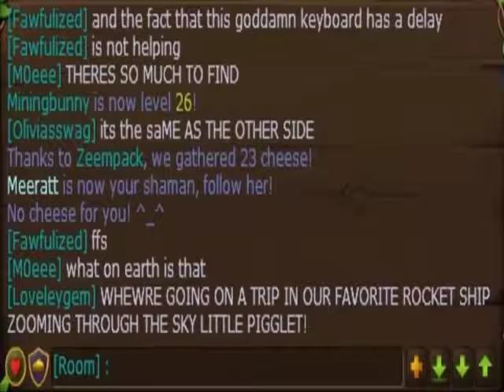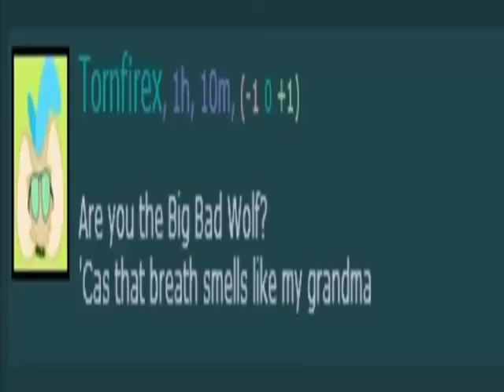Transformice! [2]: We're going on a trip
Transformice can inspire anyone to let out their musical talent.